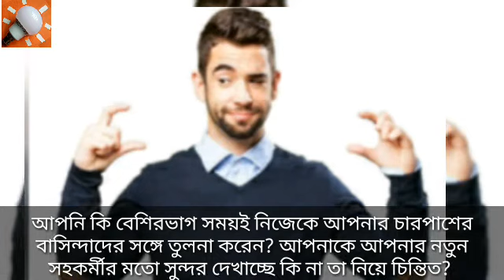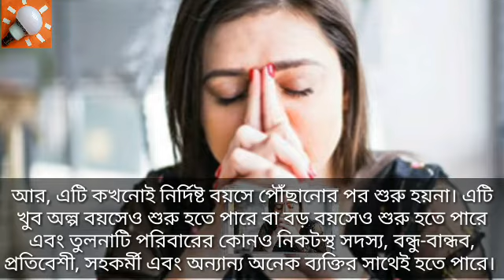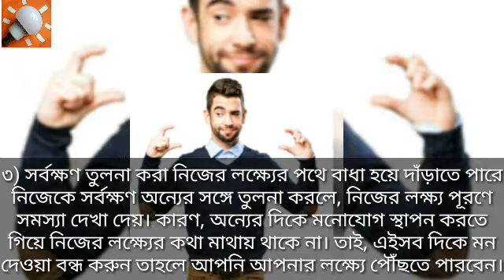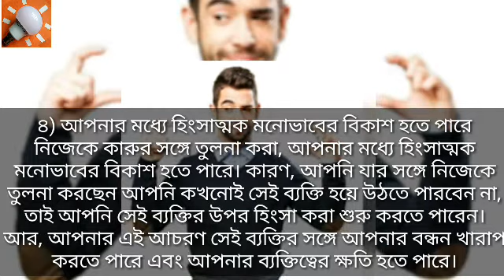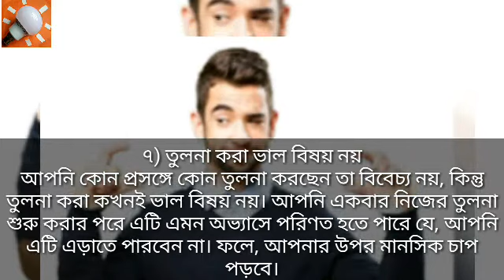কারো সাথে নিজেকে তুলনা করার মারাত্মক কিছু ক্ষতিকর দিক, Side effects of comparing yourself to someone